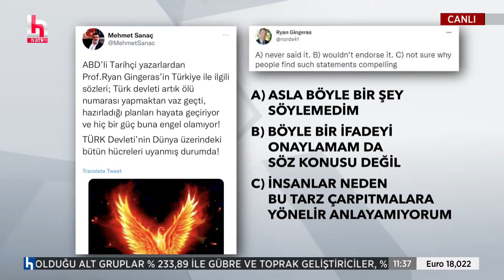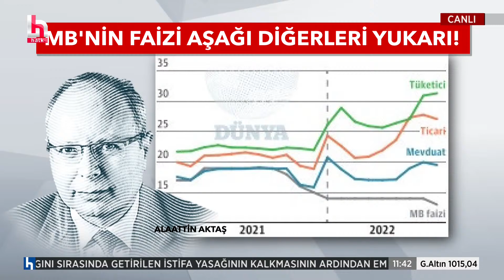AKP’li troller, ABD’li profesörü isyan ettirdi: Bunu asla söylemedim!